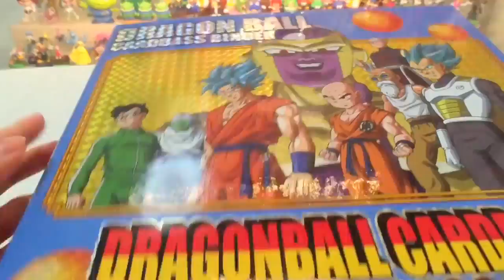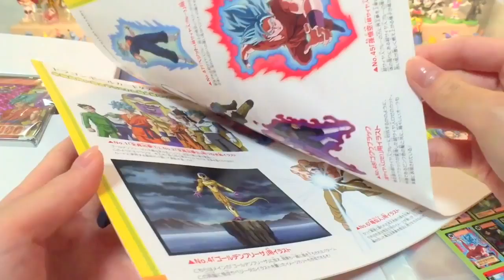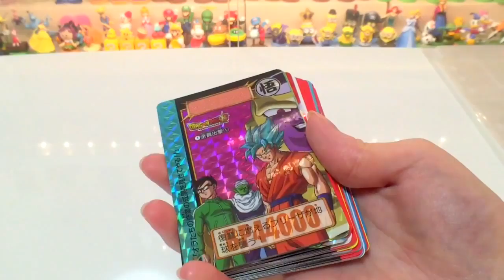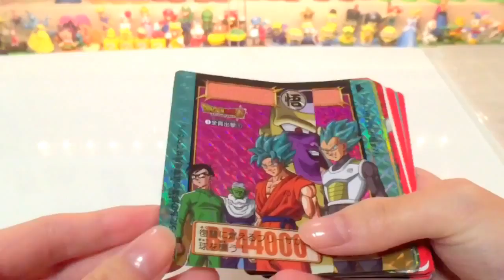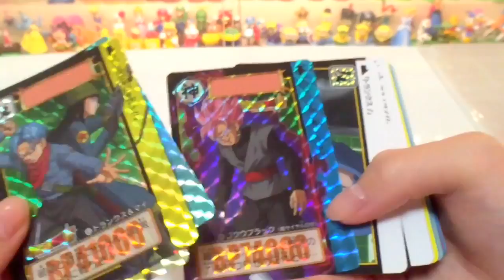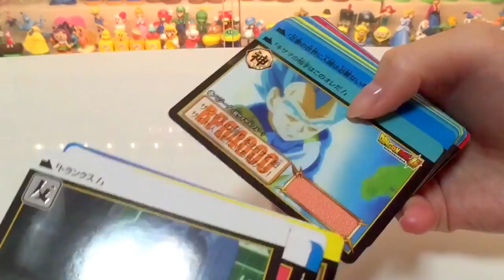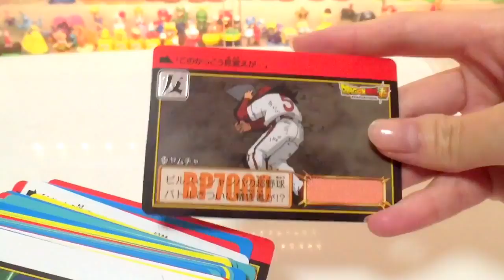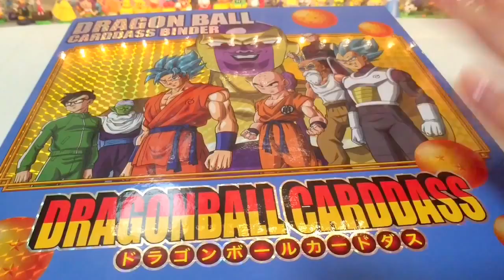【ドラゴンボール カードダス】超豪華セット!! 33弾・34弾 激闘!!復讐者と絶対神 【COMPLETE BOX】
プレミアムバンダイから受注限定品のドラゴンボールカードダスが届いたので開封☆
セット内容
◆ドラゴンボールカードダス33弾(ホロ6種、ノーマル36種)
　34弾(ホロ6種、ノーマル36種)
◆6ポケットバインダー1冊
◆リフィル8枚　◆スカウターカード1枚
◆小冊子1枚　◆自販機ディスプレイレプリカ2枚
価格：1セット7880円+税